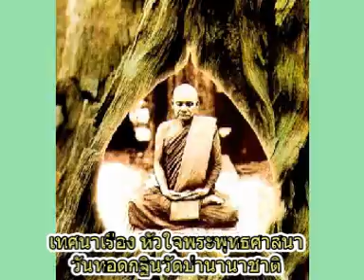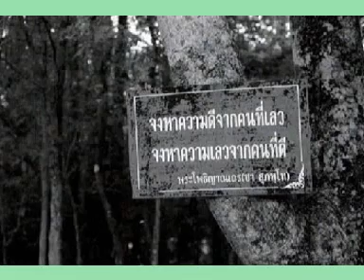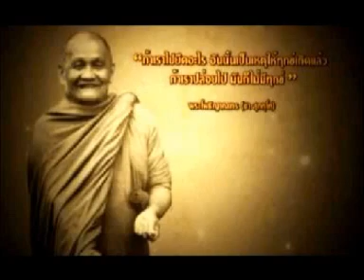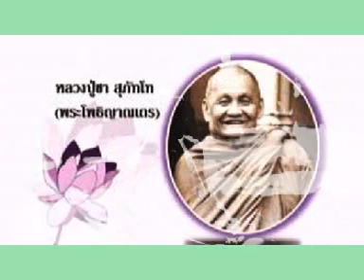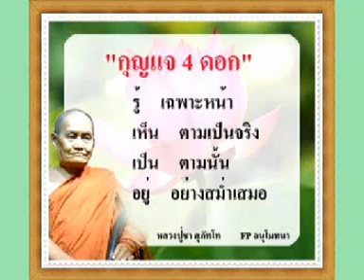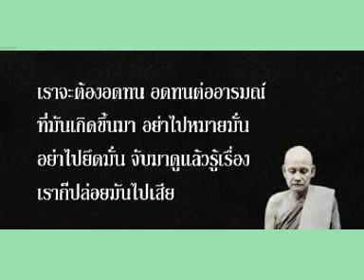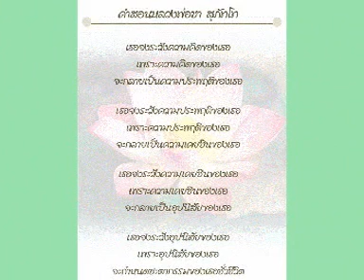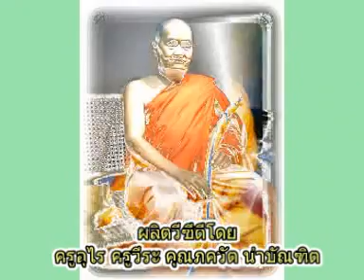หลวงปู่ชา สุภัทโท เทศนาเรื่องหัวใจพุทธศาสนา วันทอดกฐินวัดป่านานาชาติ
หลวงปู่ชา สุภัทโท เทศนาเรื่องหัวใจพุทธศาสนา วันทอดกฐินวัดป่านานาชาติ วัดหนองป่าพง ต.โนนผึ้ง อ.วารินชำราบ จ.อุบลราชธานี